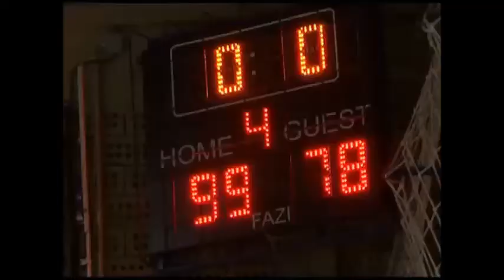KK Dunav SOS Kanal Dec2013